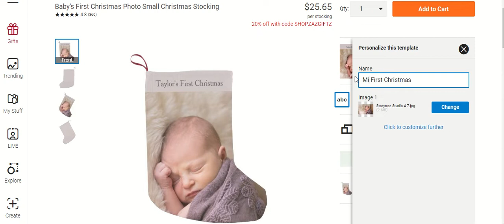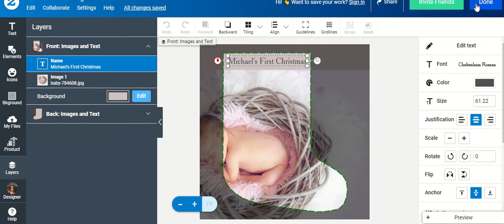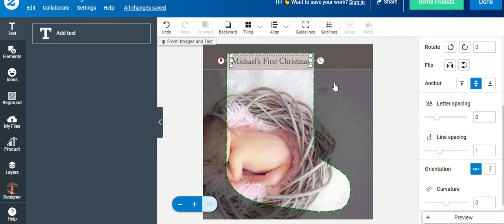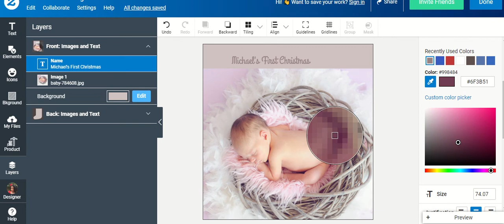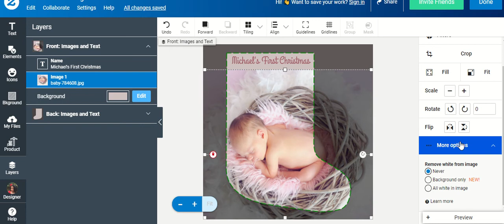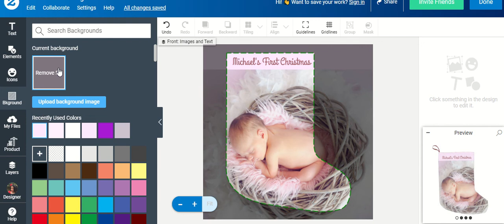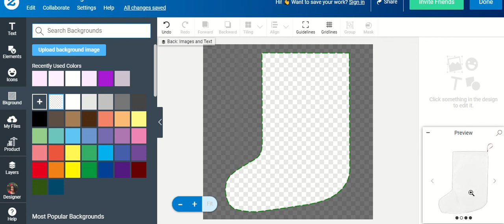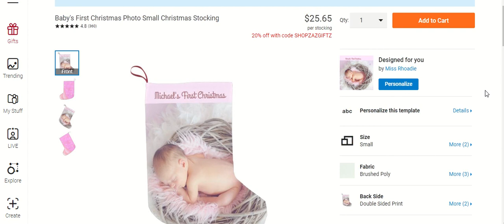Baby's First Christmas Photo Stocking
This video showcases my "Baby's First Christmas Photo Stocking".  A unique design, learn how to add photos, text, and make customizations to this product.